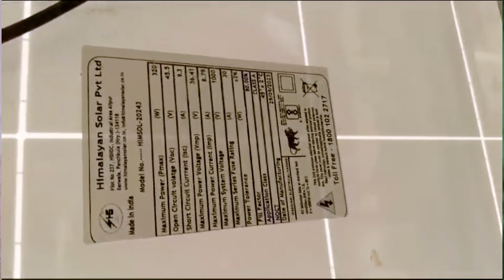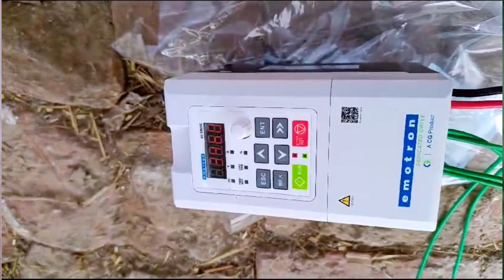[Live] [1-Phase] मोटर सोलर से कैसे चलायें....??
[Live] Single Phase Motor Running On Solar Pannel...?

3 phase solar pump,
2 hp ac surface solar pump,
solar panel for irrigation pumps,
solar power for irrigation pump